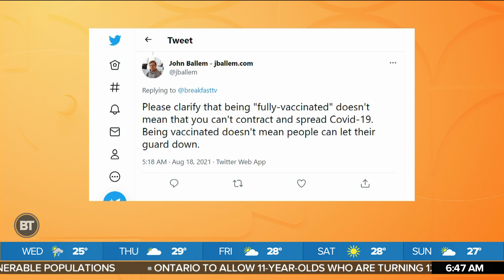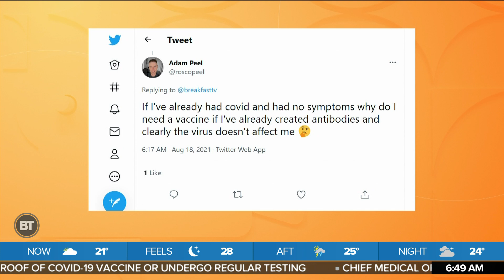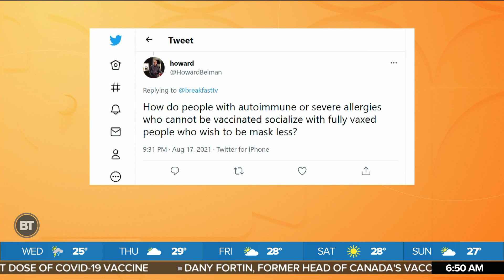Your COVID-19 questions for Infectious Diseases Specialist Dr. Susy Hota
BT viewers ask Infectious Diseases Specialist Dr. Susy Hota their COVID-19 questions.